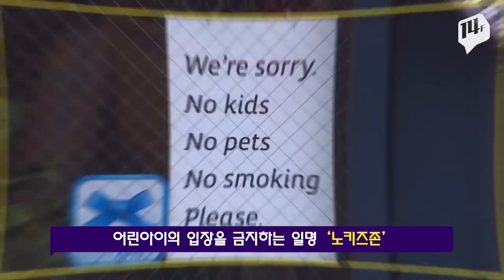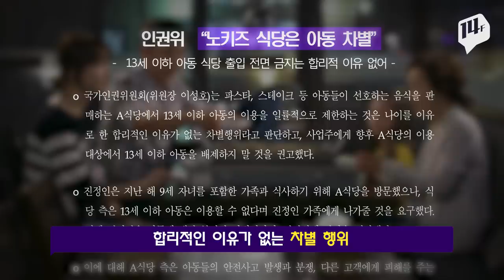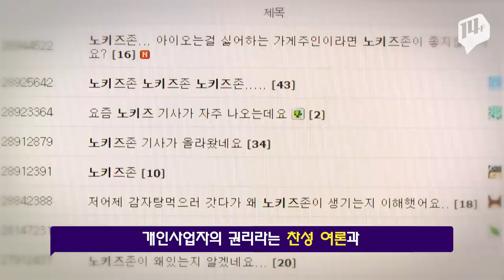노키즈존부터 노틴에이저존까지! 연령제한 논란 / 14F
어린아이의 입장을 금지하는 일명 '노키즈존'

많은 식당들이 '노키즈존'을 외치는 사이 최근 '노시니어존'까지 등장했는데요.

서울의 한 실내 포장마차에서 '49세 이상 손님은 정중히 거절합니다' 라는 안내문을 붙인겁니다.

특정 집단을 거부하는 이런 no 존, 과연 정당한 권리일까요 아니면 특정 연령에 대한 차별일까요?